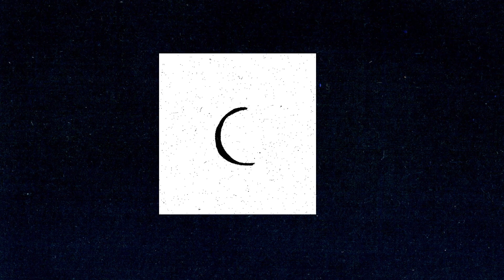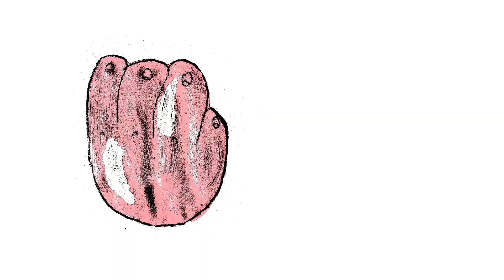A young woman confronts her demons | Blue Hands by Diyala Muir | Short | Random Acts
Blue Hands is an abstract journey about grief and the passing of time. Sitting alone on a night bus, a young woman is forced to face the ghosts of her past.

Born in Cyprus with Scottish and Lebanese roots, Diyala Muir is an animation artist based in London. Her work addresses the human cycles of loneliness and sexual desire.

A film by Diyala Muir
Sound and mix by Marian Mentrup
Special thanks to Joana Silva, Tayta Rosemary, Bec Evans